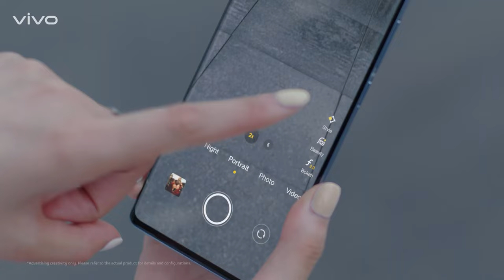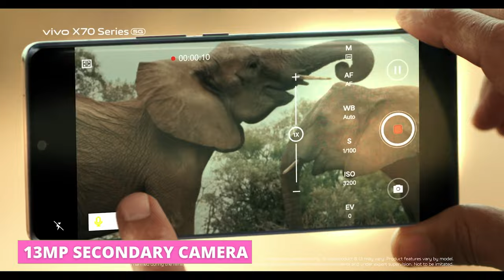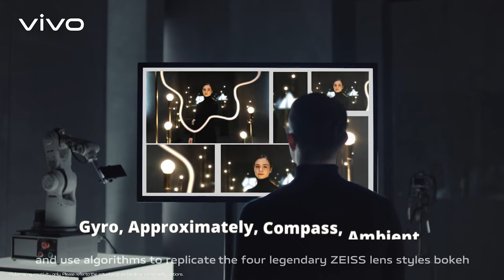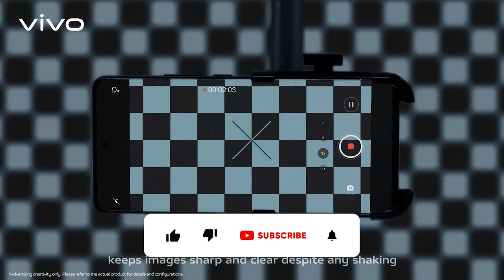Vivo X80 5G - Confirmed Specification, Launch Date, and Price | Latest Leaks⚡️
Aj hum is video ma Vivo X80 k bare ma  baat krenge  jo ki Vivo X80 series ki affordable phone hogi.

Intro : 00:00
Display : 1:20
Performance : 1:46
Software : 3:00
Camera : 3:29
Battery : 3:59

Best Vivo Phones :
Vivo V23e
Vivo 21 Pro

My Gears :
Boya M1 Mic

Topic Covered :
vivo x80
vivo x80
vivo x80 launch date
vivo x80 leaks
vivo x80 launch
vivo x80 release date
vivo x80 launch date in India
vivo x80 pro launch date in India
vivo x80 release
vivo x80 specification
vivo x80 gsm
vivo x80 pro launch date
vivo x80 pro plus launch date in india
vivo x80 full specification
vivo x80 pro plus launch date
vivo x80 pro first look
vivo x80 pro plus unboxing
vivo x80 leaks
vivo x80 launch
vivo x80 release
vivo x80 specification
vivo x80 gsm